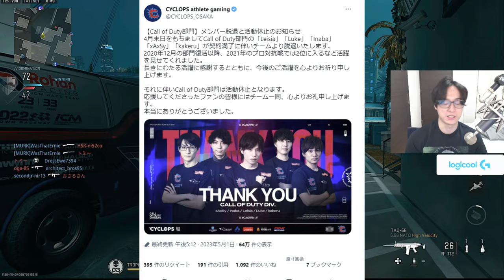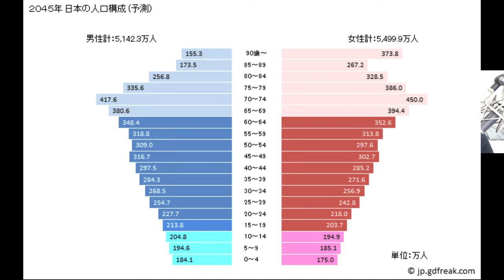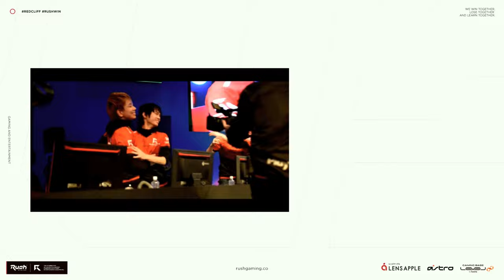CoD部門解散... 日本のゲームとesportsの未来はどうなる？